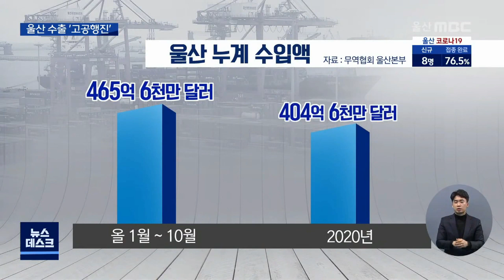울산 수출 늘었지만 수입도 급증 '흑자 폭 줄어' (2021.11.22/뉴스데스크/울산MBC)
올 들어 10월까지 울산의 수출액이
지난해 수출액을 넘어섰지만 무역수지
흑자 폭은 지난해보다 줄었습니다.